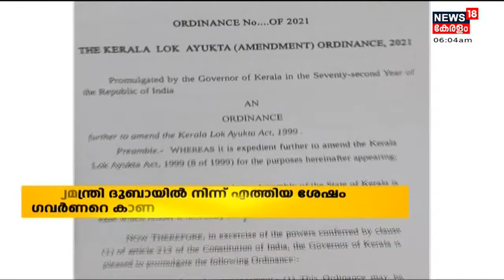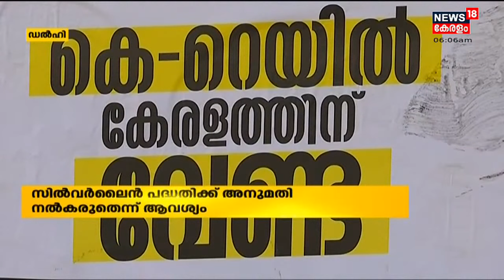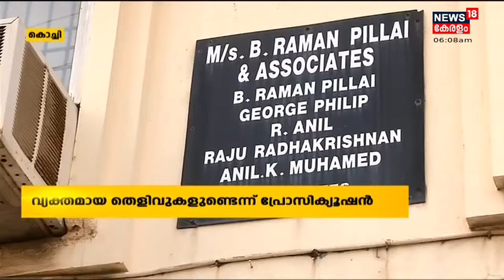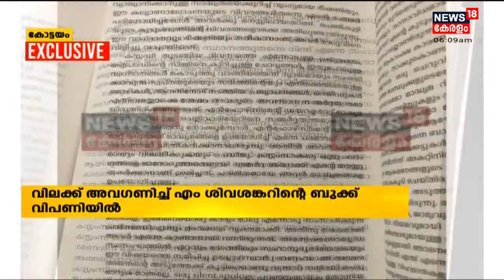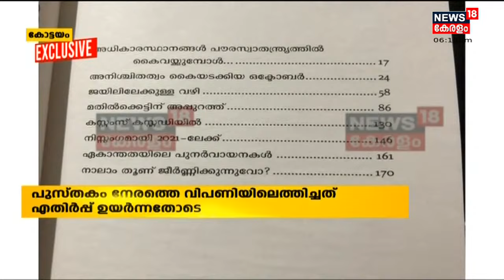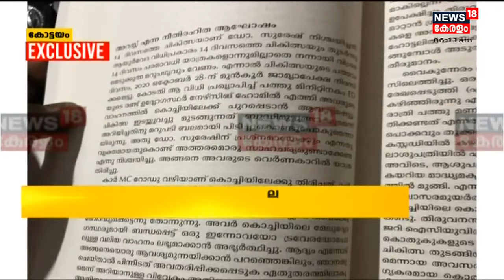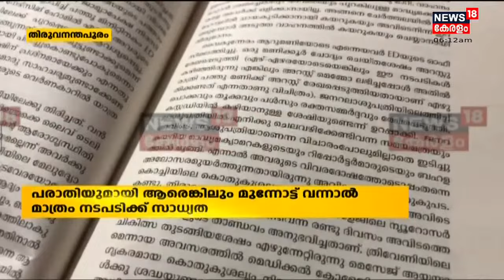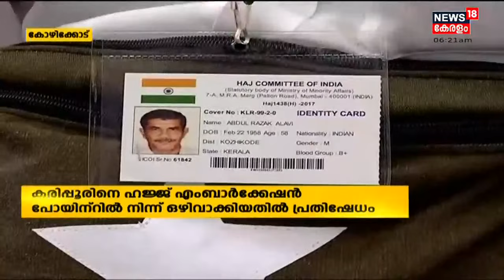Morning News | പ്രഭാത വാർത്തകൾ - Malayalam News Bulletin | 4th February 2022